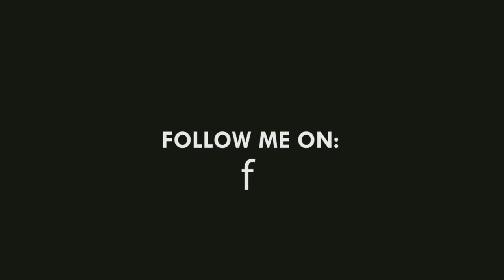FIFA 18 | Xbox One X VS PS4 Pro VS PC | 4K Graphics Comparison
OMG! FIFA 18 | Xbox One X VS PS4 Pro VS PC | 4K Graphics Comparison